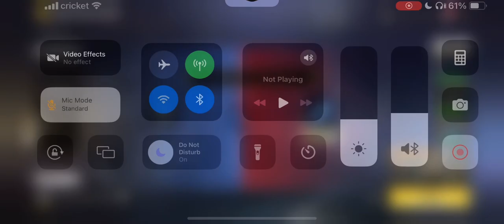September 8, 2024